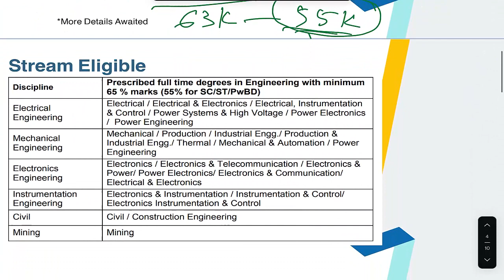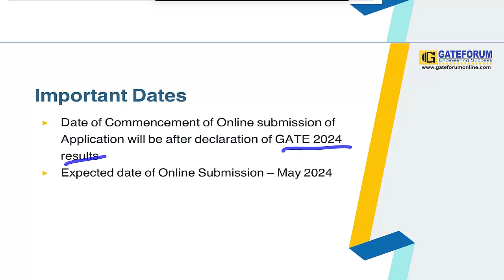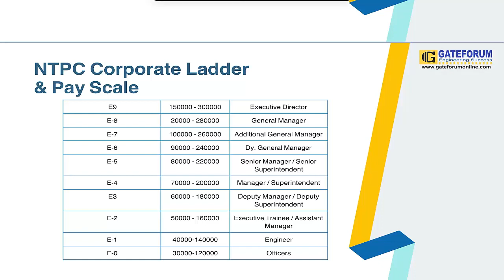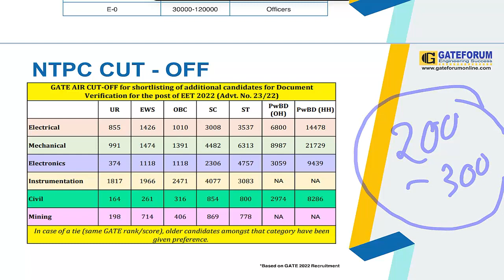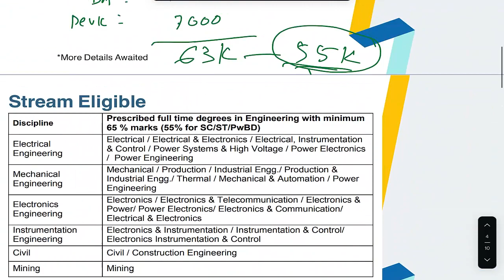NTPC Recruitment Through GATE 2024 | Complete Details | PSU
In this video, we present a thorough guide to the career prospects available at NTPC (National Thermal Power Corporation) for engineers via the GATE 2024 examination. We will cover essential information such as eligibility requirements, the application process, key dates, the selection procedure, and additional details about NTPC's recruitment process through GATE 2024